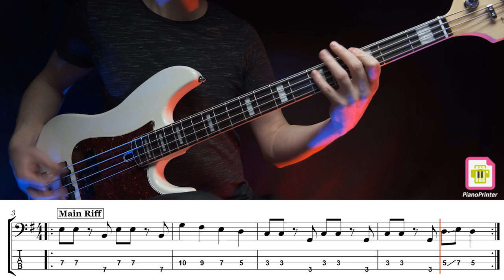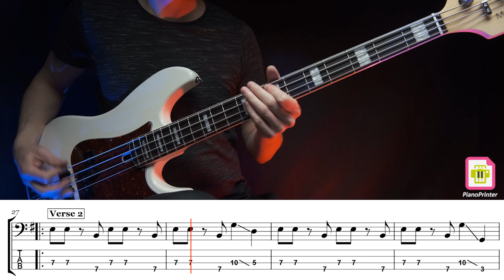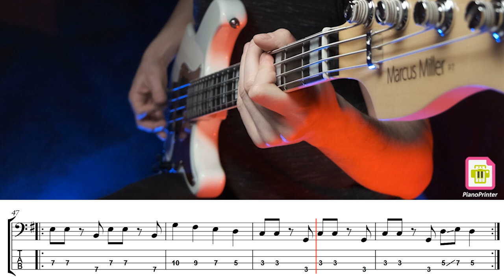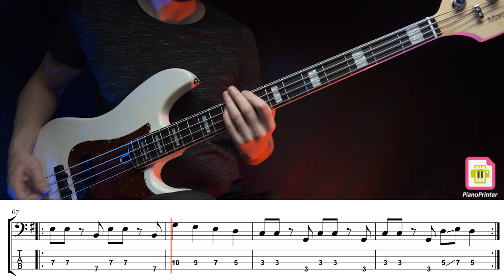Kiss - Love Gun Standard Tuning Bass Cover | Tabs & Sheet Music